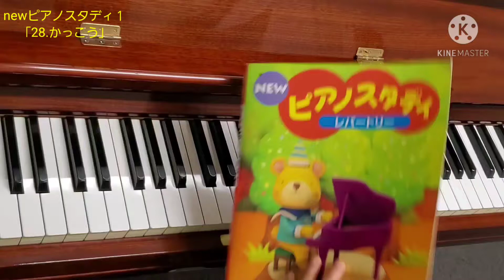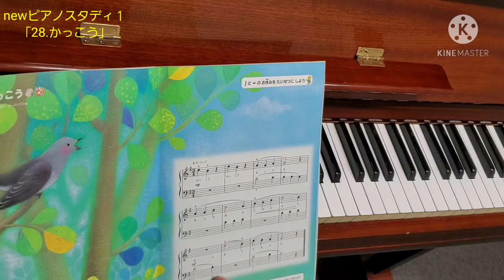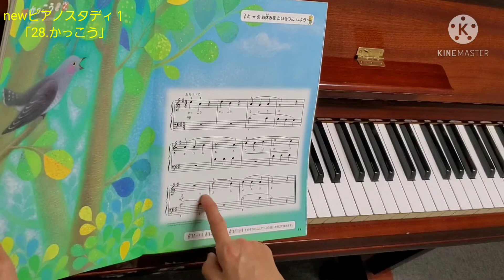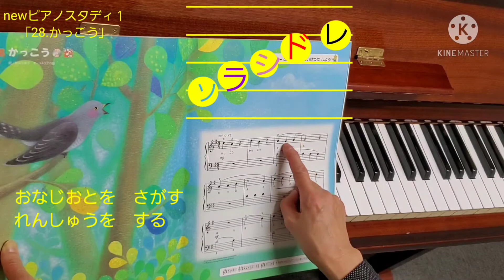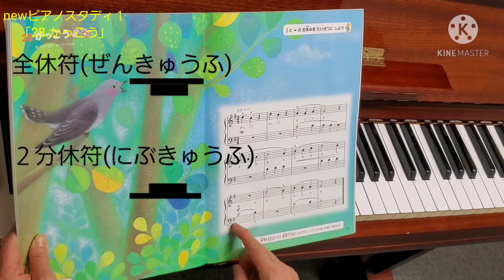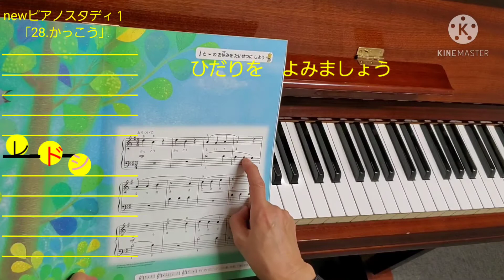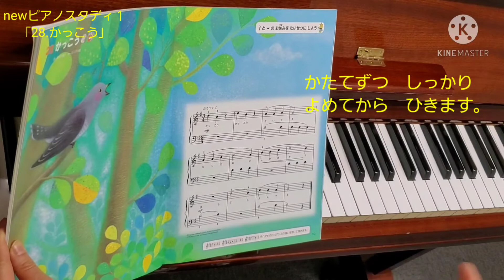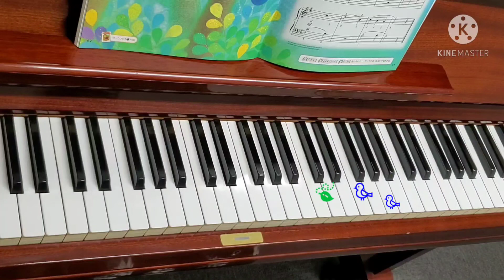newピアノスタディ１「28. かっこう 」